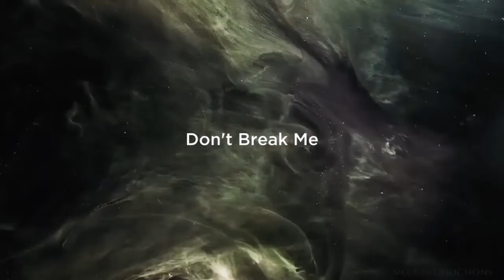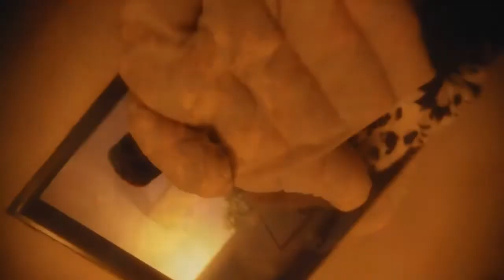EUROVISION 2020 | MY TOP 6 (SO FAR) | + AUSTRALIA LATVIA & ITALY 🇦🇺🇱🇻🇮🇹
Welcome on my top 6 (so far) of the 2020 Eurovision Song Contest !

Please respect my opinion, and share your top in the comments :D

Songs :

Albania : Arilena Ara - Shaj
Australia : Montaigne - Don't break me
Czech Republic : Benny Cristovao - Kemama
Italy : Diodato - Fai Rumore
Latvia : Samanta Tina - Still Breathing
Spain : Blas Canto - Universo